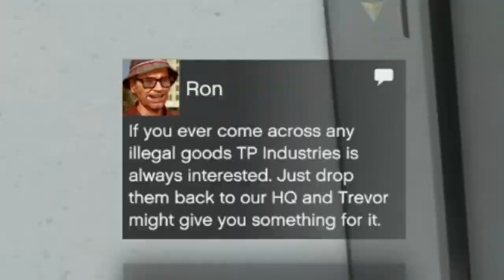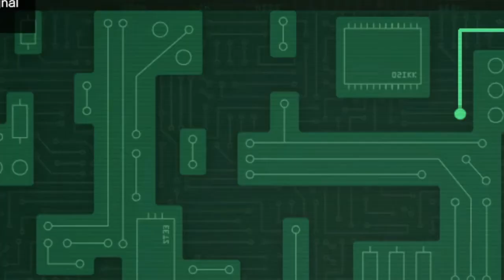I filmed this TWO YEARS AGO... | GTA 5 Fleeca Heist with Jeremy and Riley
So I found quite the peculiar folder when searching through my old PC. I came across a video I filmed but never edited! Now, two years later, here it is guys. Jeremy and Riley work together to do the first Heist in GTA 5: The Fleeca Job... And yes, I suck at math in the beginning.